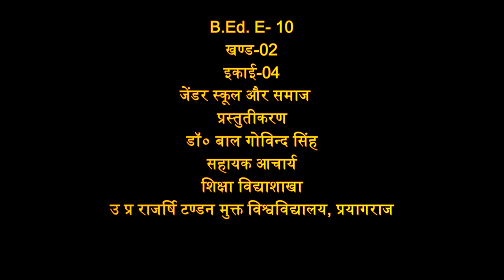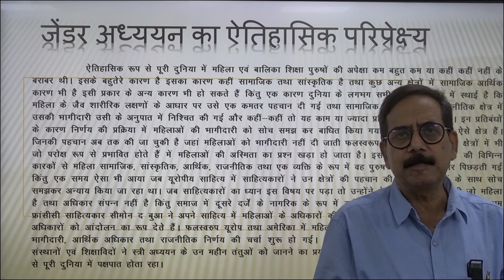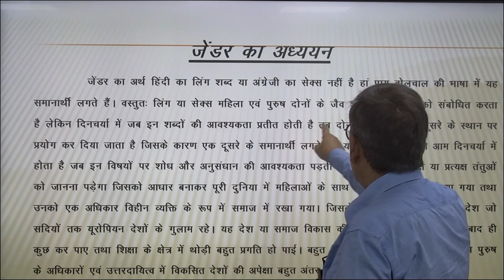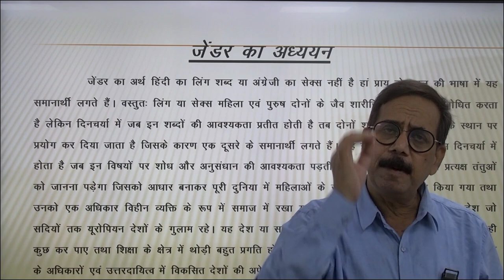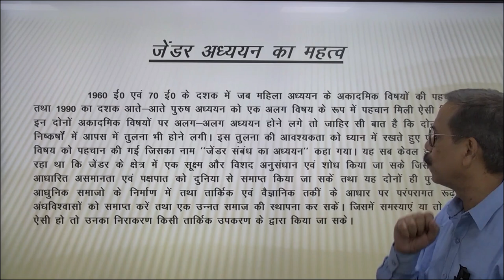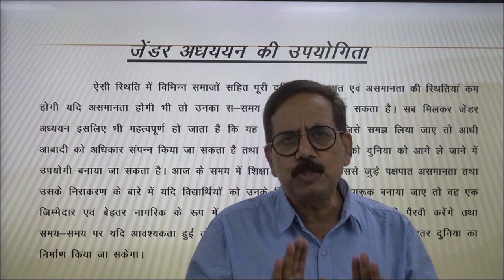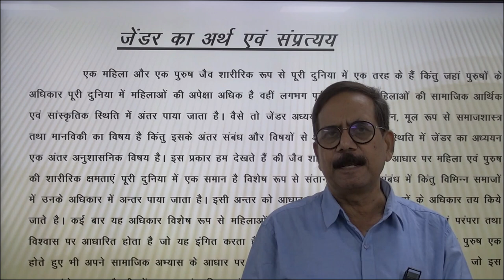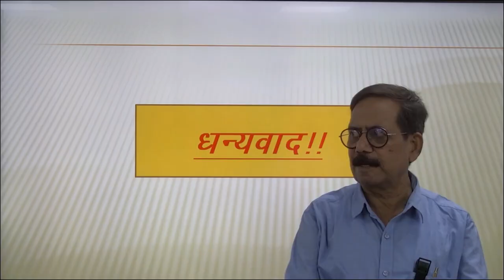B.Ed. E- 10 खण्ड-02 इकाई-04जेंडर स्कूल और समाज प्रस्तुतीकरणडाॅ० बाल गोविन्द सिंह सहायक आचार्य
B.Ed. E- 10

                                                           खण्ड-02
                                                           इकाई-04

                                                जेंडर स्कूल और समाज

प्रस्तुतीकरण
                                                   डाॅ० बाल गोविन्द सिंह

                                                      सहायक आचार्य
                                                     शिक्षा विद्याशाखा
                                     उ प्र राजर्षि टण्डन मुक्त विश्वविद्यालय
                                                          प्रयागराज